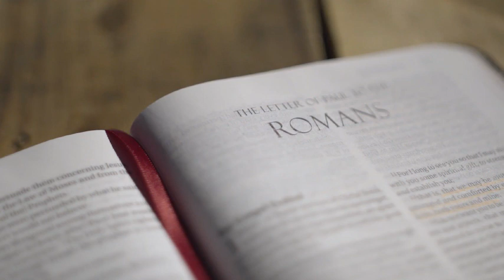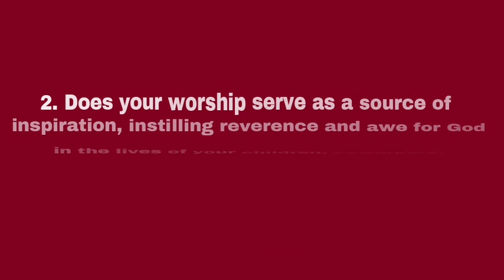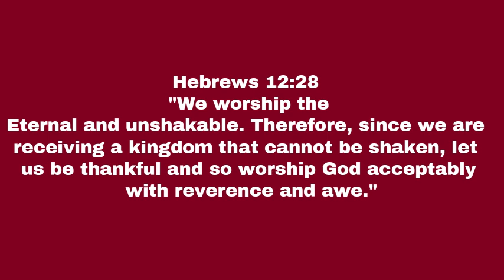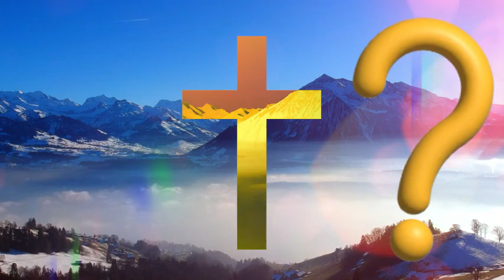"HEAVEN ON EARTH: UPGRADING THE PURPOSE OF WORSHIP"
JESUS GOOD NEWS TV channel, dedicated to Christianity is a profound source of eye-opening, revelation-filled content that aims to instill hope, inspire holiness, and lead viewers towards salvation. It serves as a platform for comfort, edification, and exhortation, providing spiritual nourishment and guidance for individuals seeking a deeper understanding of their faith.

With a vast array of enlightening videos, the channel delves into the depths of Christian teachings, exploring the sacred scriptures and delivering insightful Bible studies. It passionately emphasizes the transformative power of the Gospel, highlighting the life and teachings of Jesus Christ as the ultimate source of truth and salvation.

Through thought-provoking sermons, the channel imparts profound revelations and unveils hidden truths that resonate with viewers, unveiling the mysteries of God's Word. It encourages viewers to open their hearts and minds, inviting them on a journey of spiritual growth and enlightenment.

The core essence of the channel lies in its unwavering commitment to instill hope. It provides a refuge for those facing trials and challenges, offering solace and encouragement in times of adversity. Through inspiring testimonies and uplifting messages, viewers are reminded of God's unwavering love and faithfulness, igniting a renewed sense of hope in their lives.

Moreover, the channel serves as a guide to living a life of holiness, calling viewers to embrace a lifestyle that reflects the teachings of Christ. It offers practical insights and wisdom on cultivating a deep personal relationship with God, emphasizing the importance of righteousness, purity, and moral integrity in every aspect of life.

One of the channel's primary goals is to lead individuals towards salvation. It presents the life-changing message of redemption, underscoring the significance of accepting Jesus Christ as the savior and experiencing the transformative power of His grace. Through compelling stories of transformation and powerful invitations to surrender to Christ, viewers are encouraged to embark on a journey of spiritual rebirth and eternal life.

Comfort is a central pillar of the channel's content, offering solace and encouragement to those in need. Through compassionate messages, uplifting music, and heartfelt prayers, it provides a source of solace and peace for individuals grappling with grief, loss, or hardship. The channel serves as a virtual community, extending a comforting embrace to viewers and reminding them of God's unending love and presence.

Edification and exhortation are key aspects of the channel's purpose. It seeks to build up and strengthen the faith of viewers, equipping them with the necessary tools to navigate the challenges of life. Through insightful teachings, practical guidance, and motivational content, viewers are empowered to live out their faith, make positive changes, and impact the world around them.

In summary, the YouTube channel dedicated to Christianity is a transformative and enlightening platform that encompasses eye-opening revelations, hope, holiness, and salvation. It offers comfort, edification, and exhortation to individuals seeking spiritual growth and a deeper understanding of their faith. Through its diverse range of content, it strives to uplift, inspire, and guide viewers towards a life filled with God's love, purpose, and WILL. The channel of Christianity goes beyond mere information and doctrine, aiming to foster a genuine connection with viewers. It creates a sense of community, where individuals can come together, share their experiences, and find support and encouragement from like-minded believers.

worship, church, upgrading, God, Jesus, praise, heaven on earth